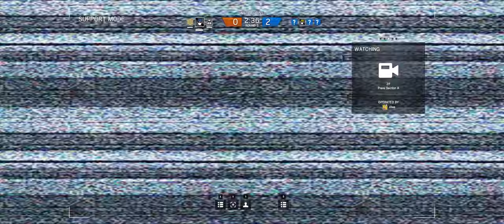Rainbow Six Siege + Part 69 + Presidential Plane TDM Hostage + cts crew